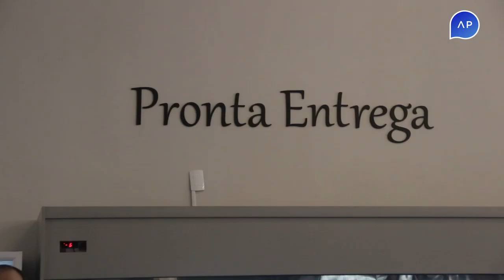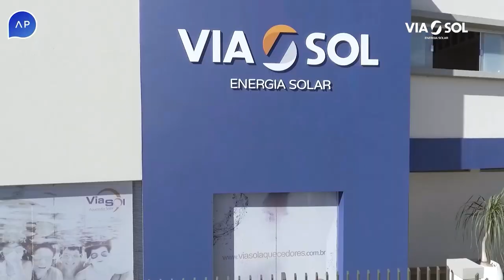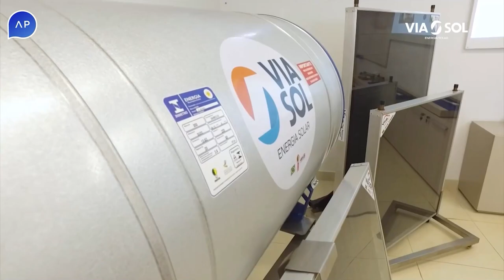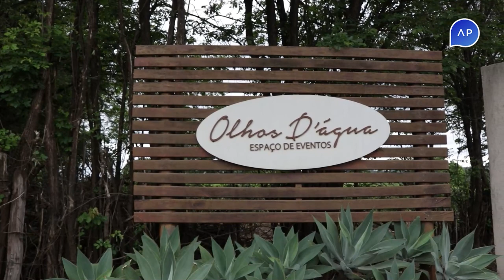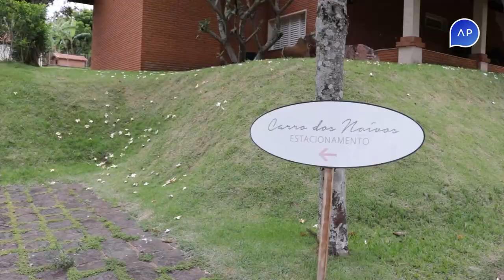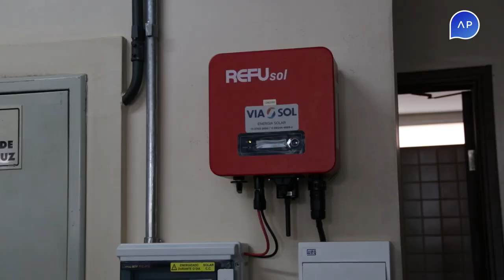Estilo AP 02/01/2023